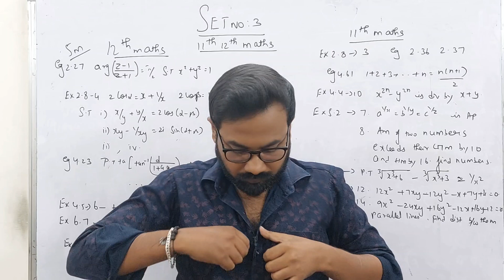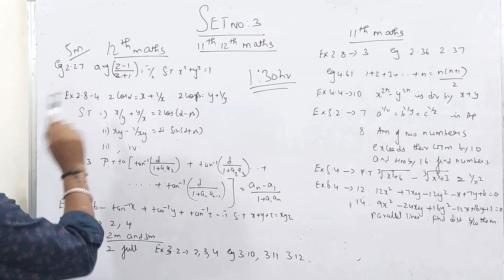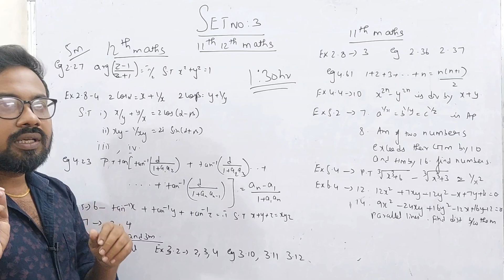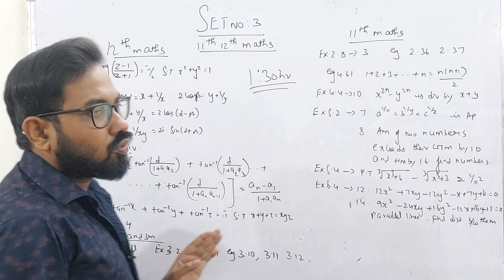12th 11th Maths- Top 10 Final minute questions | Set No:3-public exam 2024